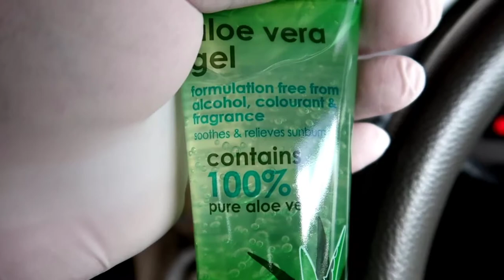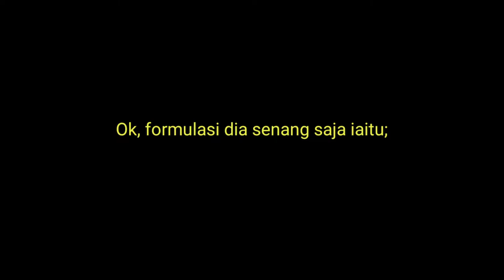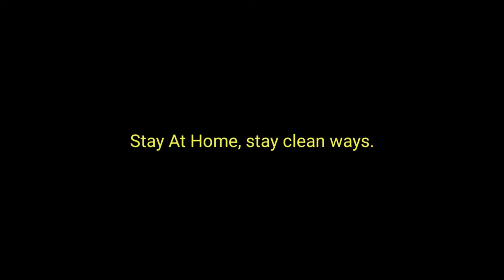Cara buat Hand Sanitizer | Stay at home activities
Hello Hello Youtube! Vroom Vroom dari Bumi Kenyalang!

Kali ini saya share bagaimana saya DIY hand sanitizer. Peringatan, cara saya ini mungkin bukan cara yang betul tapi berdasarkan rujukan di google dan juga youtube sendiri.
1) Isophyl alkohol@rubbing alcohol dengan konsentrasi 60%
2) Gel Aloe vera
3) Essential oil(optional)

Ratio campuran 3/3:
Isophyl Alkohol 2/3
Gel Aloe Vera 1/3

Motovlog Setup :
Gopro Hero 7 Black & Hero 4 ( Chin Mount )

Editing Tools :
Kinemaster
PicsArt